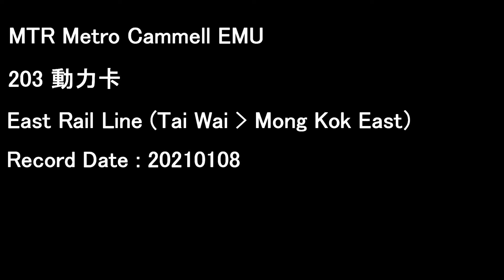[MTR][Audio] Metro-Cammel EMU MLR 203 (E3/E25) | East Rail Line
*E3/E25
*with TBL Signal System

Metro Cammell EMU "MLR" Train
Operator: MTR

Timecodes :
00:00 Tai Wai - Kowloon Tong
04:50 Kowloon Tong - Mong Kok East